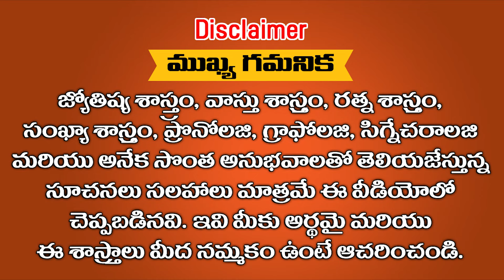తుల వృషభ మకర కుంభ రాశులలో జన్మిస్తే మీ date of birth లో మూడు '1' లు ఉంటె అసలు ఎం జరుగుతుంది ?